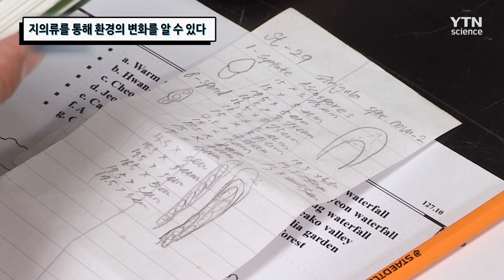지의류를 통해 환경의 변화를 알 수 있다 / YTN 사이언스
지의류는 환경변화에 민감하다고 한다.
최근 제주도 곶자왈에서 나뭇잎에서 자라나는 엽권 지의류가 나타났다고 한다.
이는 남해안의 기후가 아열대화되었다는 지표라고 한다.
환경에 따라 달라지는 지의류를 알아본다